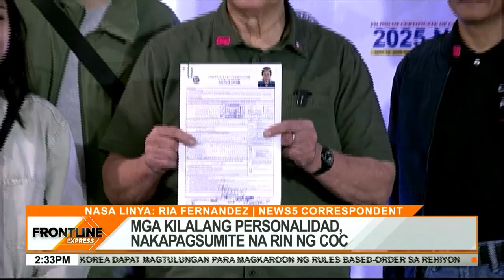Ilang kilalang personalidad, nakapagsumite na ng kandidatura para sa 2025 elections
FrontlineExpress | Ilang kilalang personalidad sa pulitika at showbiz ang naghain ng kandidatura sa pagkasenador at kinatawan ng mga party-list ngayong Lunes, Oct. 7.

Samantala, hanggang bukas, Oct. 8, na lang maaaring maghain ng certificate of candidacy para sa 2025 elections. BilangPilipino2025 News5 | via Ria Fernandez-Obina